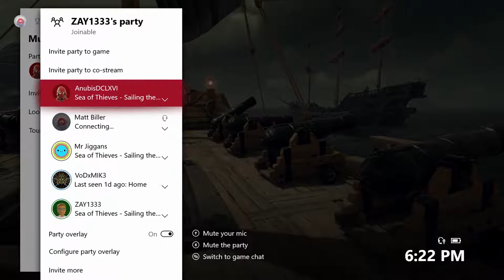Sea of Thieves Part 21 & 22 & 23 & 24